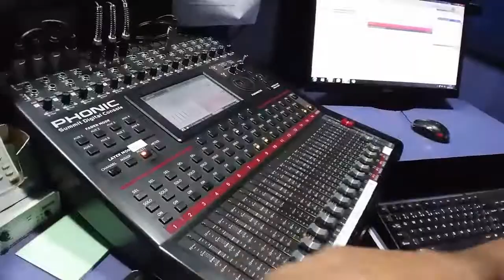Como é trabalhar na rádio?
🟢 Você pode me dar uma força?
. ANTES DE MAIS TUDO

Obrigado!
Galera, quero falar um pouco sobre como é trabalhar em uma rádio, mas eu disse no vídeo como é trabalhar na rádio que eu trabalho, Ok.

Meu ponto de vista pelas situações que eu passo.

↓ COLUNA DO PJ ↓

Utilidade pública - Opiniões - Comentários sobre assuntos do momento - Humor - Nossa cidade - Curiosidades.

Ninguém